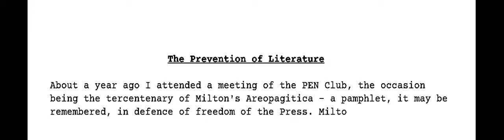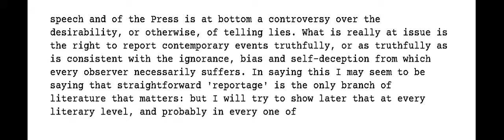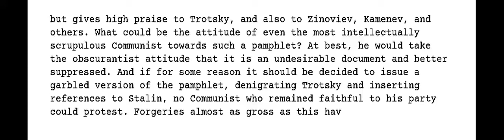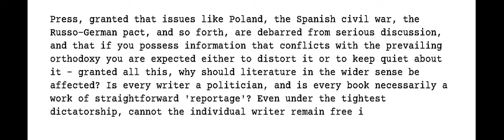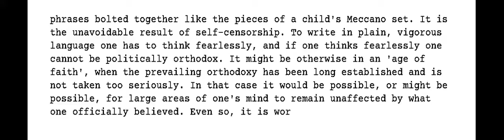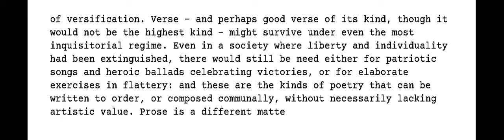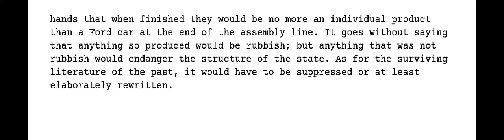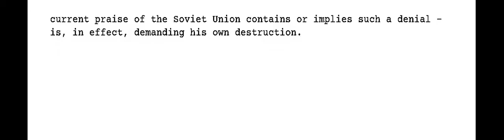George Orwell - The Prevention of Literature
Author: George Orwell
Work: The Prevention of Literature
Publication: Polemic, January 1946 The Atlantic Monthly, March 1947
Wordcount: 5739